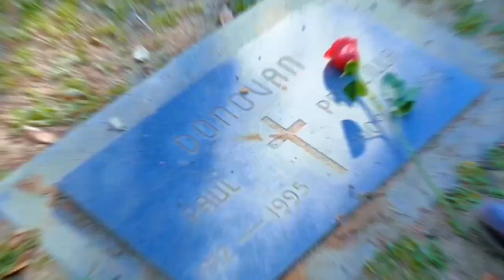6 NEW YORK STARS Who DIED TODAY !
6 NEW YORK STARS Who DIED TODAY !